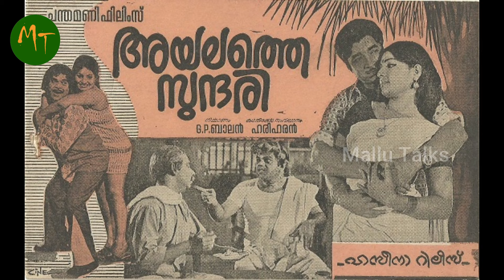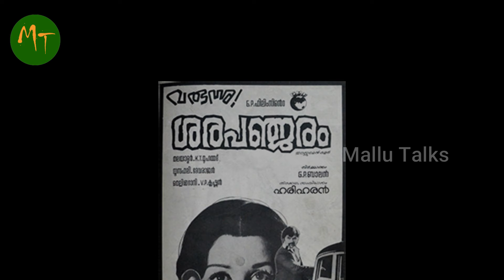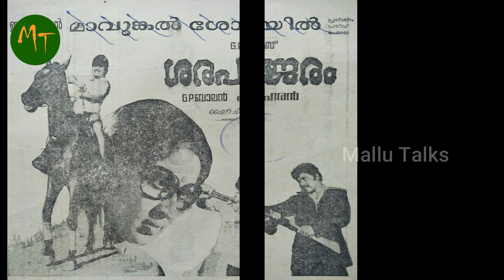ഷീലയുടെ കഥാപാത്രം സാധാരണ നായികയുടെ ഇമേജിനു വിരുദ്ധമായിരുന്നു | Sheela | Jayan | Mallu Talks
നായകന്റെ പ്രൗഢിയും, പ്രതിനായകന്റെ പരിവേഷവുമുള്ള ഇതിലെ കേന്ദ്ര കഥാപാത്രത്തെ അവതരിപ്പിക്കാന്‍ ആദ്യം തീരുമാനിച്ചത് അന്നത്തെ താര ചക്രവര്‍ത്തിയായ മധുവിനെ ആയിരുന്നു.